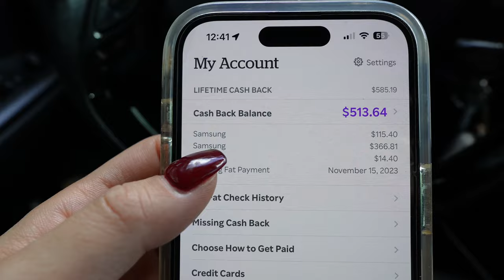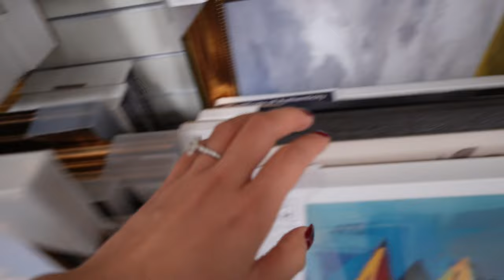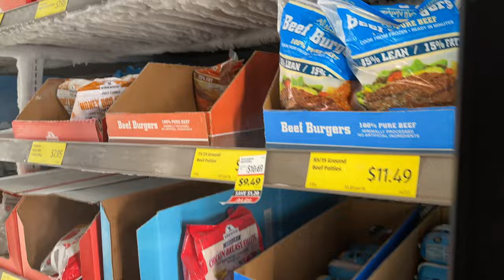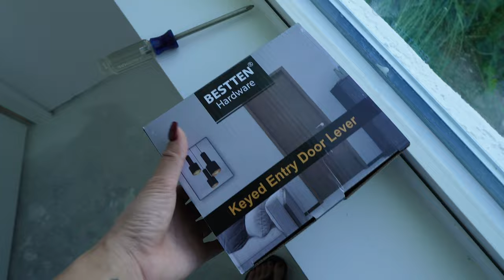Empece A Tomar Prenatal + Lo Que Necesitamos En El Barn Para La Boda + Cambio En La Casa Nueva